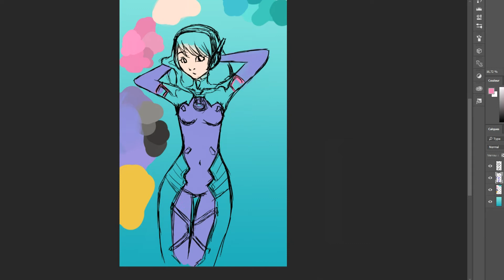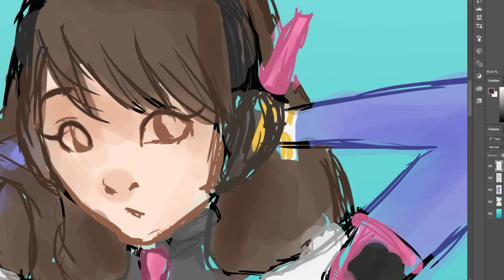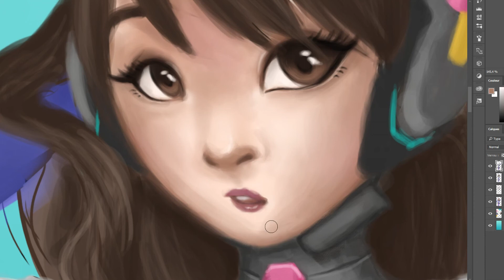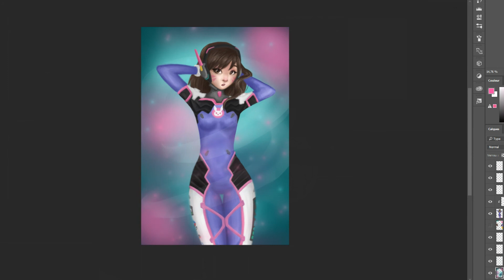☁ Overwatch - D.Va ☔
Retour au gaming avec D.Va d'Overwatch, la joueuse professionnelle devenue combattante!

Merci d'avoir pris le temps de regarder, à bientôt! ♡